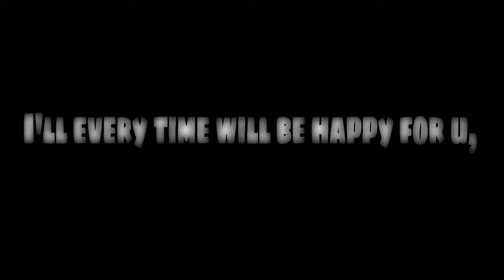"THE END" FORTNITE EVENT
Fortnite event sream!
 (Coming)